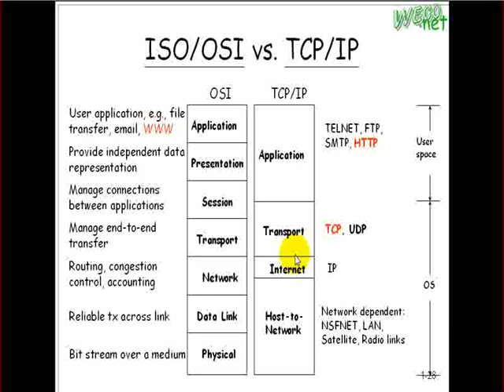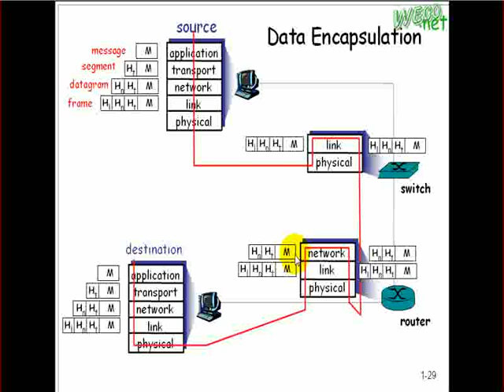2009.06.26 WebProg - 8 : Web HTTP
上課內容: Web HTTP